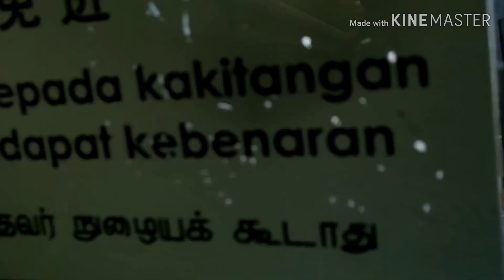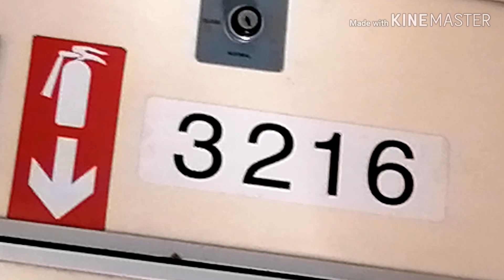(SMRT) [Retired] Siemens AG C651 215/216 EW4 Tanah Merah to CG1 Expo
Video under CGL Series will be taken place every once a month

With some of our Train Enthusiast Team

Recorded on Huawei P30